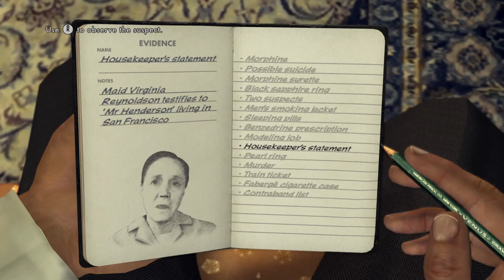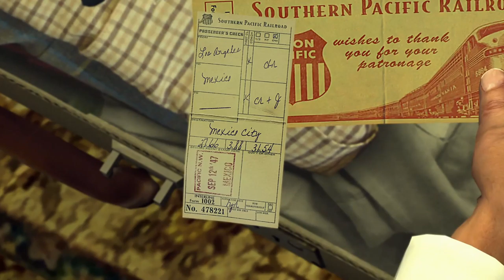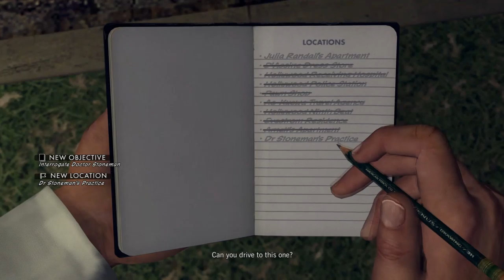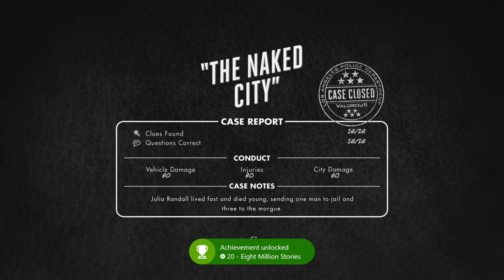L.A. Noire Remastered 100% Walkthrough Part 31: The Naked City 3